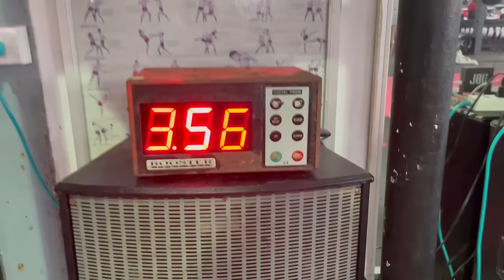A DAY IN MUAYTHAI CAMP | LAMAI MUAYTHAI THAILAND 🇹🇭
Instagram adresleri:
Kutluhan Sormagec - @kutluhansormagec
Furkan Karabag - @furkankarabag
Arda Bas - @ardabas
Sabri Yildiz - @sabri.yldz
Burak Yilmaz - @mburakyilmazzz